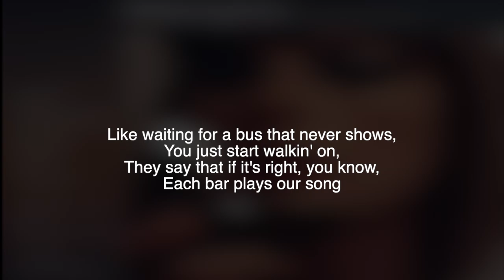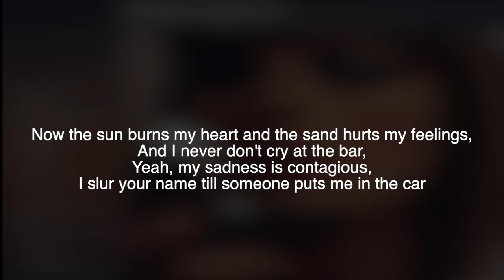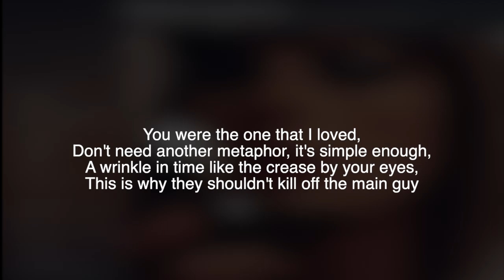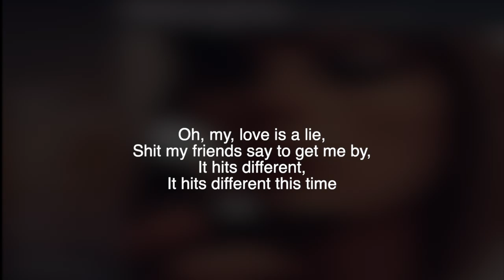Taylor Swift - Hits Different (Lyrics)